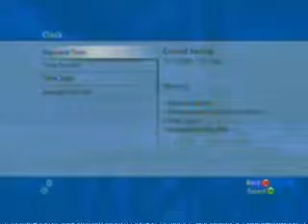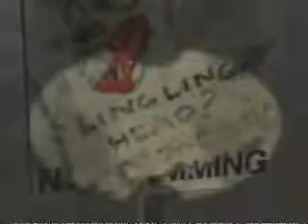Zanzibar Sign Easter Egg On An Xbox 360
A Tutorial On How To Do The Sign Easter Egg On An Xbox 360